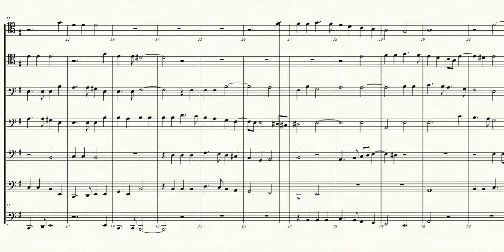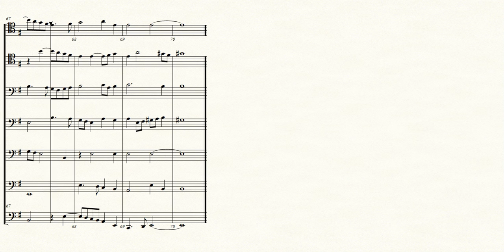O Lord, Arise by Thomas Weelkes - Trombone Septet